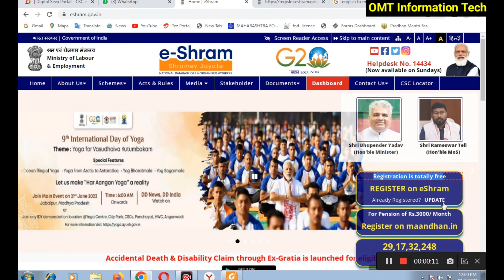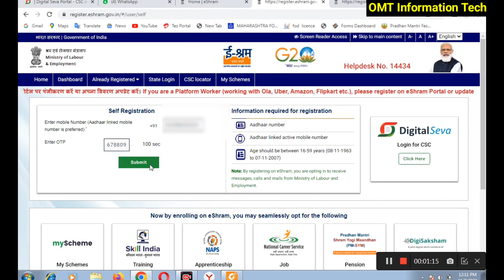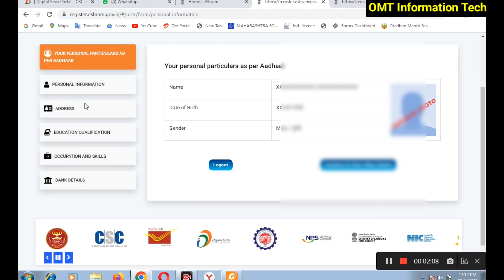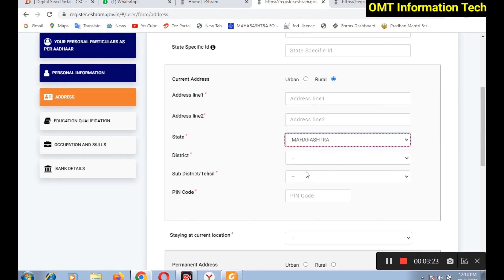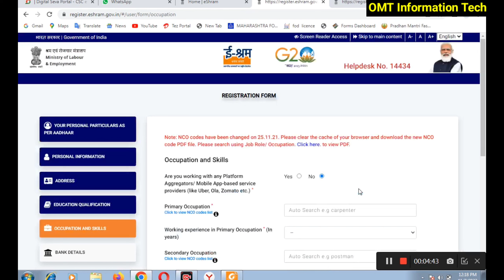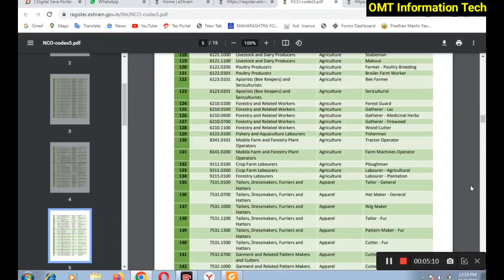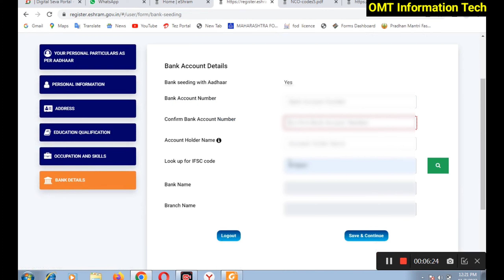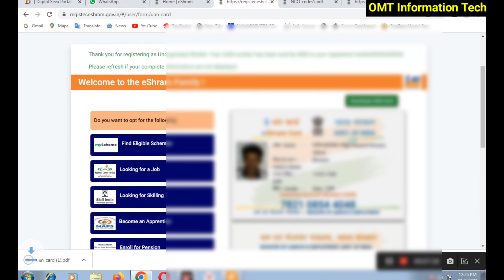ई श्रम कार्ड‌ चे पैसे जमा होण्यास सुरुवात 📣 e shram card new apply online 2024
महाडीबीटी फॉर्म कसा भरायचा 2023-24 | mahadbt farmer registration kase karave 2023-24

7/12 ऑनलाईन कसा काढावा 2023 | 8 अ उतारा कसा काढायचा 2023 | 7/12 online download maharashtra 2023👇

ई श्रम कार्ड‌ मानधन बँक खात्यात पैसे जमा न्यूज
ई श्रम कार्ड मानधन योजना
ई श्रम कार्ड व पैसे मिळवा बातमी
e shram card
ई श्रम कार्ड ब्रेकिंग न्युज
e shram card registration
E shram card kase kadhayche
ई श्रम कार्ड बातमी live
ई श्रम कार्ड चे पैसे कधी जमा होणार आहे
ई श्रम कार्ड का पैसा कब आएगा
ई श्रम कार्ड का पैसा कैसे चेक करे
E shram card 1st installment
ई श्रम कार्ड कसे काढावे
Trending
E shram card online apply
News
ई श्रम कार्डचे पैसे जमा
Viral

ई श्रम कार्ड‌ चे पैसे जमा होण्यास सुरुवात 📣 ई श्रम कार्ड कसे काढावे 2023-24